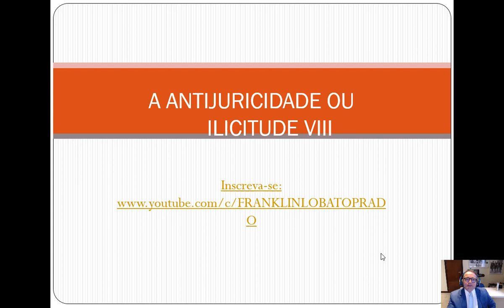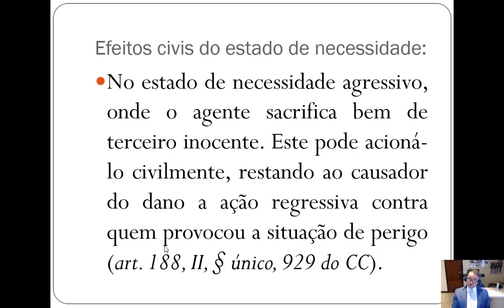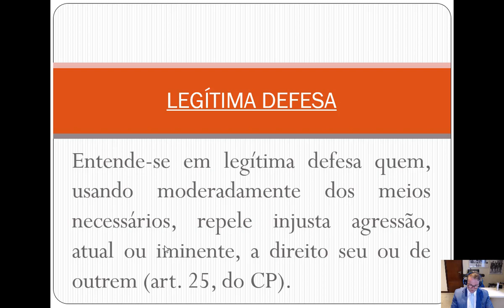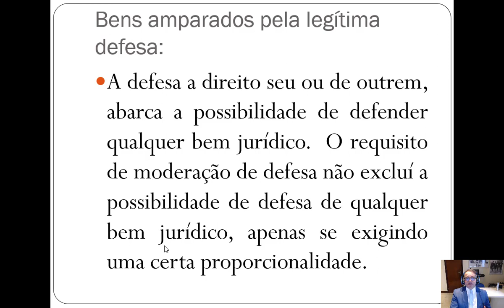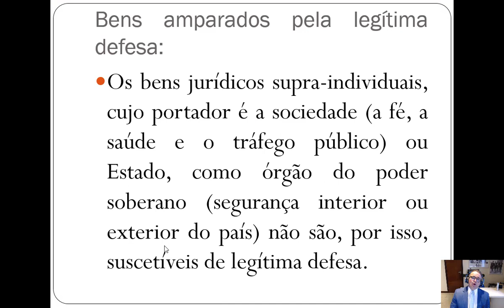08. Antijuridicidade ou ilicitude 2023 - legítima defesa